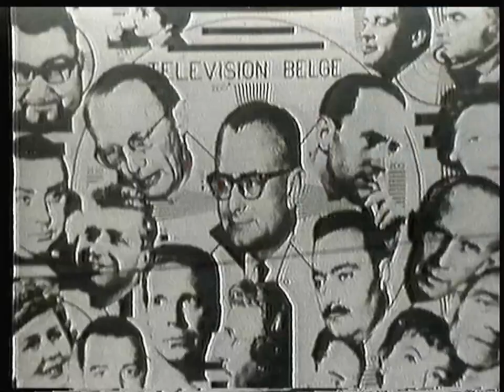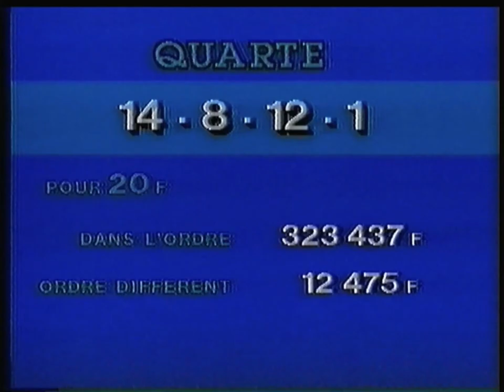RTBF1 - 31 Octobre 1983 - Morceau JT2